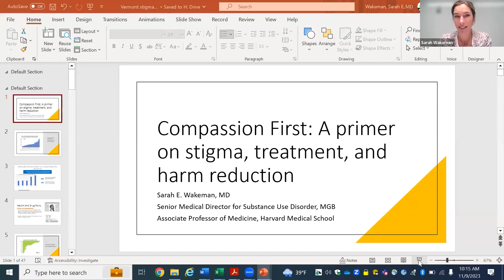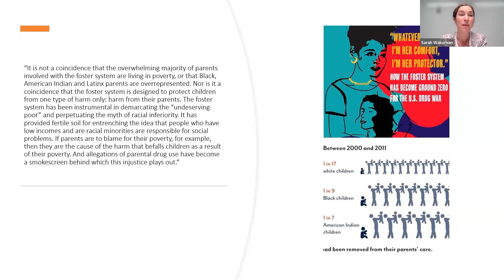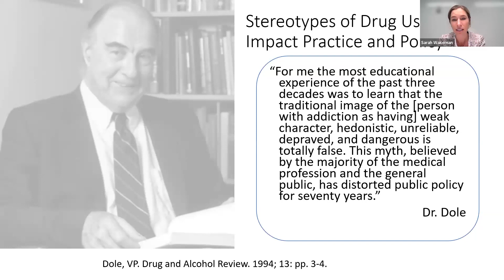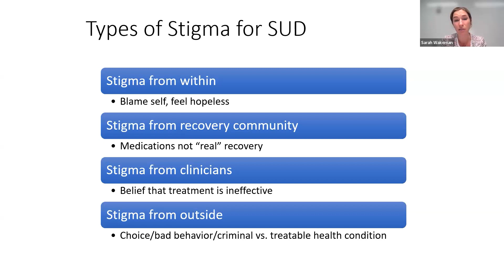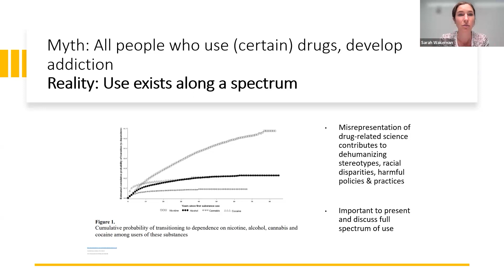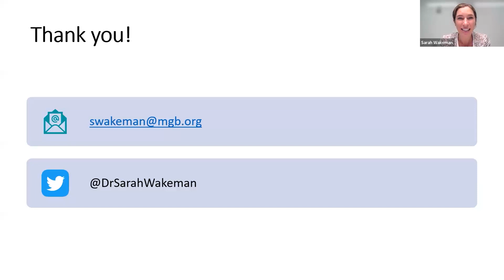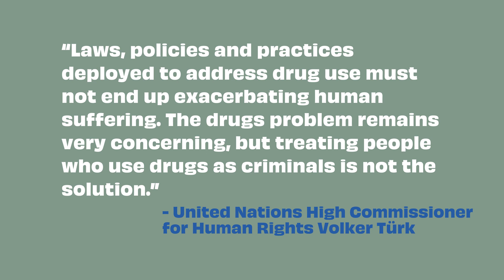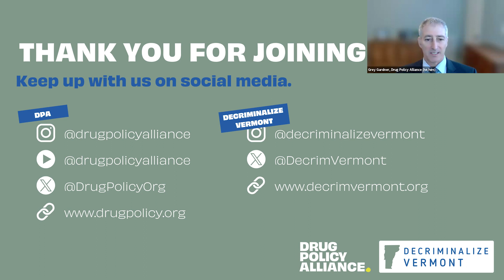Vermont Reimagining Drug Policy Conference 2023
The Vermont Reimagining Drug Policy Conference is a one-day convening to examine the harms of existing criminal approaches to drug use and policies designed to strengthen systems of care & support.

Speakers:

 Dr. Sarah Wakeman
Jennifer Carroll, Ph.D., MPH, North Carolina State Univ.
Morgan Godvin,  Health in Justice Action Lab, Member of Oregon Measure 110 Oversight and Accountability Council
Valena Beety, Law Professor, Indiana University Maurer School of Law
Jessica Brown, Associate Director, Center for Justice Reform, Vermont Law and Graduate School
Niamh Eastwood, Release U.K.
Kennedy Stewart, MA SFU, PhD LSE, Simon Fraser University
Corey Davis, J.D., M.S.P.H., Network for Public Health Law

The Drug Policy Alliance is building a world without the drug war where people who use drugs are supported, not punished. We’re building a world where drug policy is grounded in evidence, health, equity, and human rights.